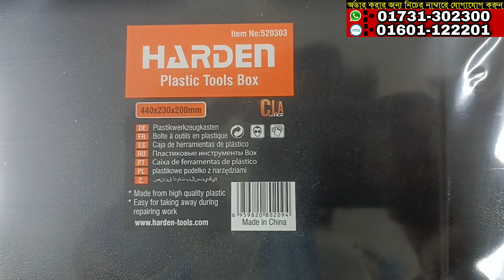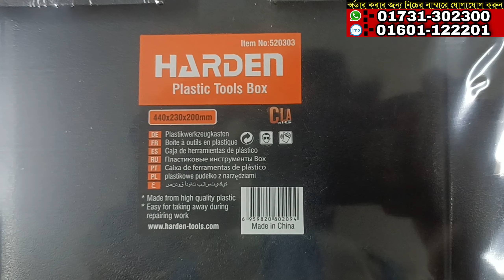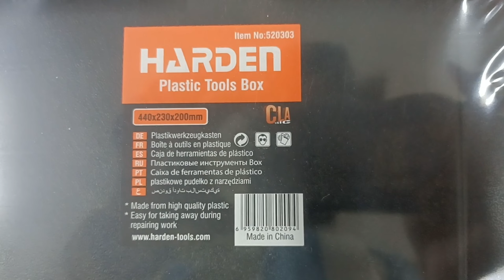Harden 19" Tools Box Price In Bangladesh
♦️♦️Address:-HA Hardware
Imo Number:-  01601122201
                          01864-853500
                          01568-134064